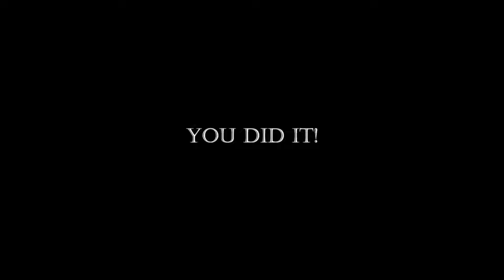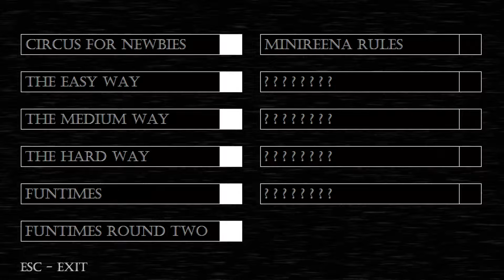HAVING FUN WITH THE FUNTIME ANIMATRONICS ONCE MORE! | Baby's Nightmare Circus - Part 5